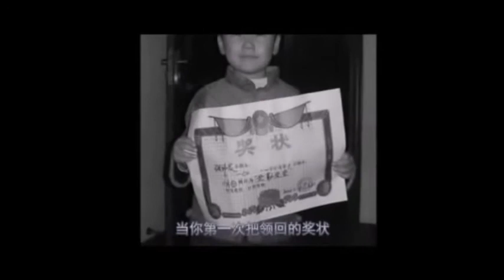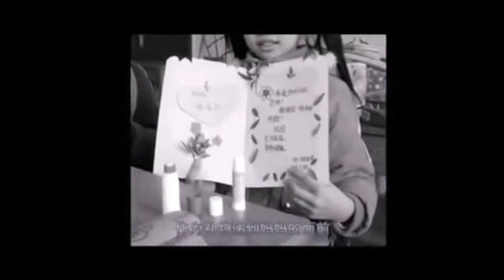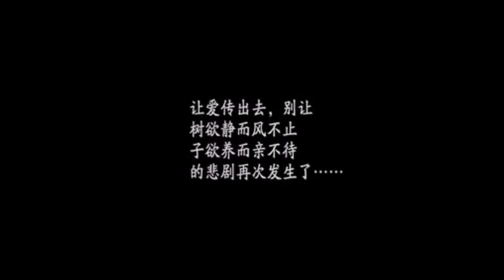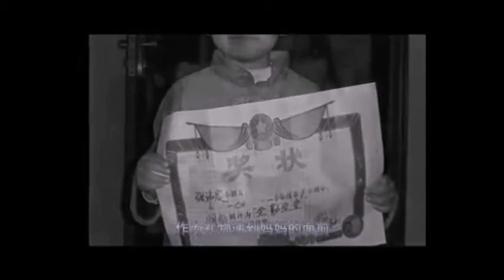Forever Love (永恆的愛) / X JAPAN 【鋼琴 & 樂團】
樹欲靜而風不止...子欲養而親不待
編曲 : 孤獨琴人